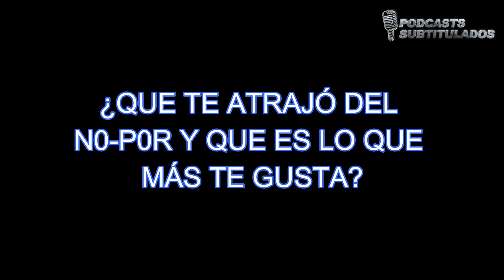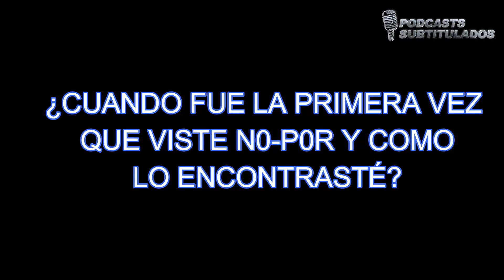AVERY CRISTY HABLA SOBRE SU VIDA | VIDEO SUBTITULADO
Este canal fue creado con el fin de proporcionar podcasts subtitulados, videos subtitulados en diferentes idiomas en especial video de personas famosas en inglés.